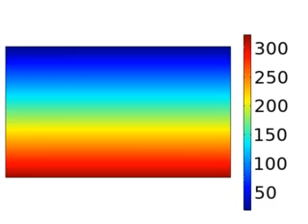Heat Convection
Heat convection and heat transfer study in a porous medium in COMSOL platform. Temperature gradient applied in highly permeable host rock and its effect studies over 30 years.